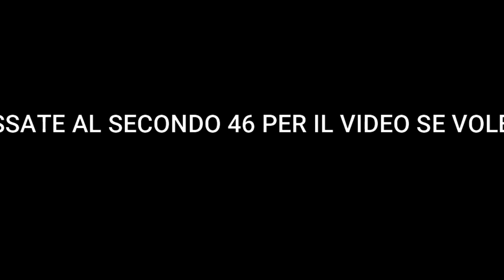Gta5*💥La Feccia di YouTube💥Xtiano Esiste Ancora💥Segnalate sta Gente💥XsaviX*💥XboX s/x ,ps4/ps5